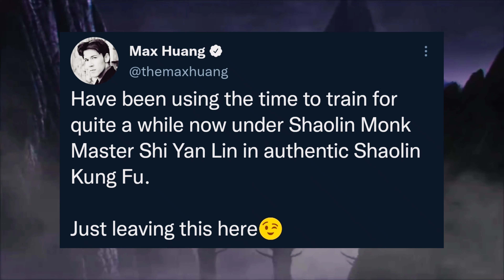Mortal Kombat 2: Max Haung shared a photo of himself training under his master